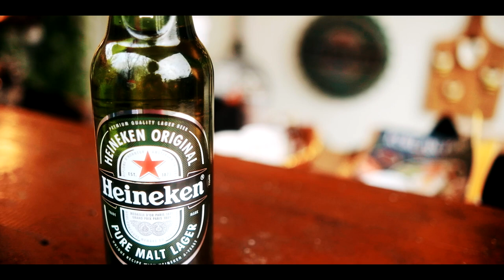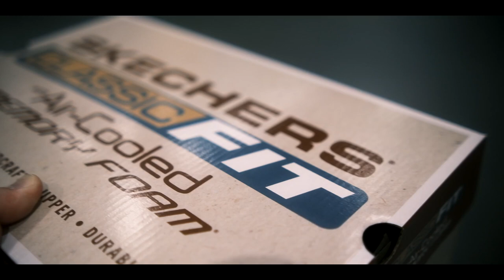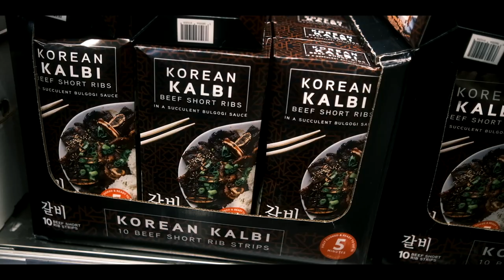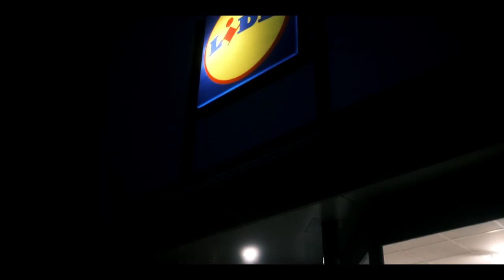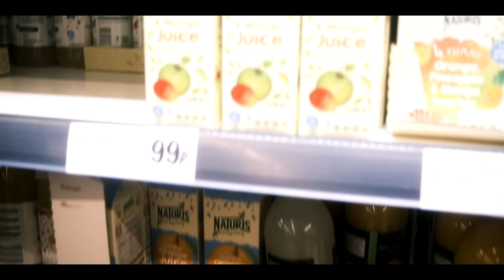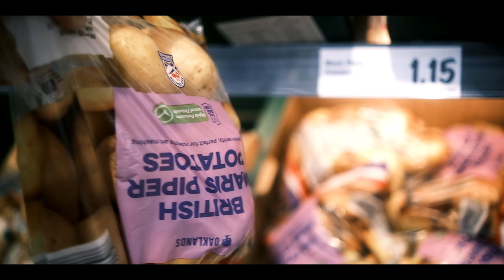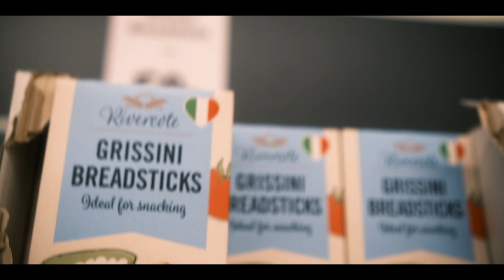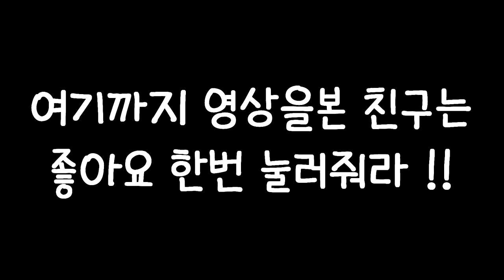영국 슈퍼물가는? [한국갈비도 파네]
영국 슈퍼의 물가는 어떤지 저의 이야기 들어보실래요?